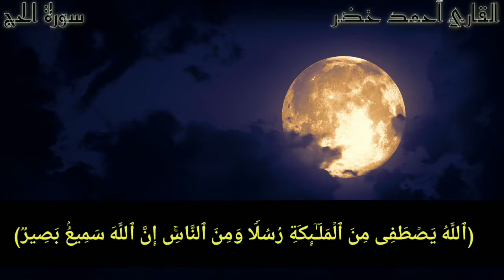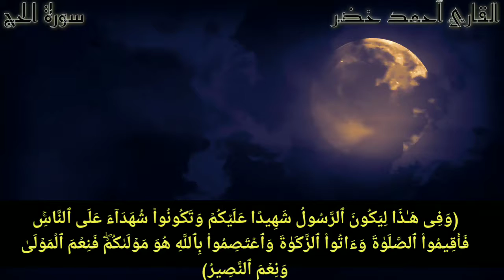أواخر سورة الحج | تلاوة خاشعة